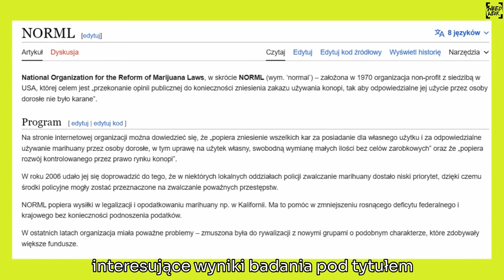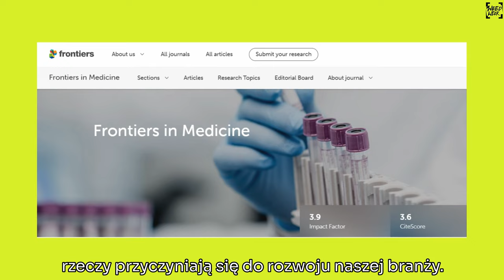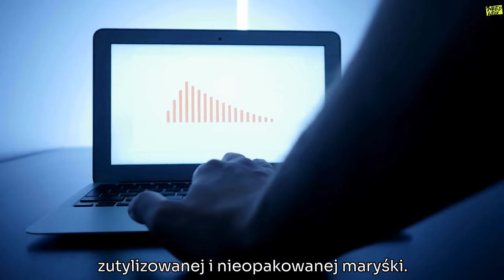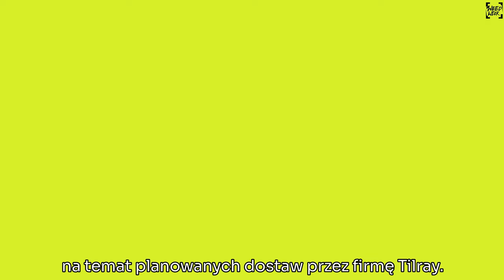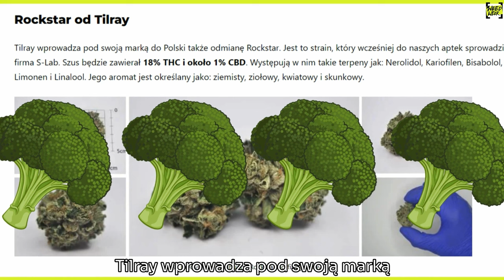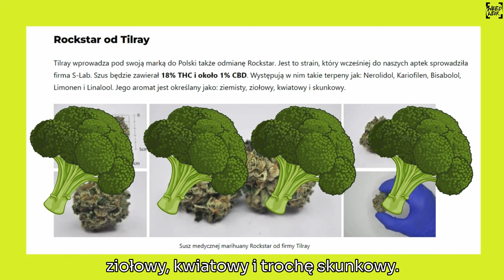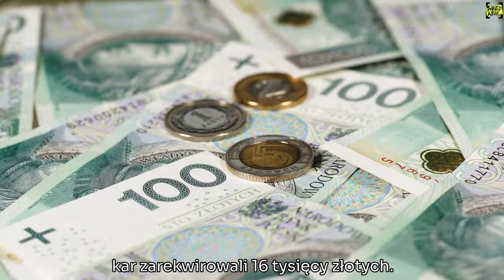KANADYJCZYCY MUSZĄ UTYLIZOWAĆ ZIOŁO, BO MAJĄ GO ZA DUŻO! ODC. 17 | WEEDWEEK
Jest to film o charakterze informacyjnym tworzony przez redakcję legalnie działającego na terenie Polski portalu internetowego. Materiał jest zgodny z zasadami i polityką platformy YouTube.

Więcej newsów na ten temat znajdziesz na portalu WEEDWEEEK (KROPKA) PL

0:00 - Intro
0:46 - Niemieckie badanie
2:36 - Kanadyjski biznes
5:38 - Nowe odmiany w aptekach
7:46 - Zatrzymanie w Kielcach